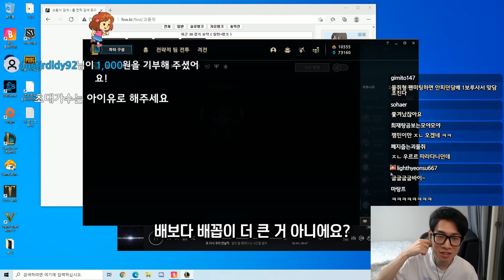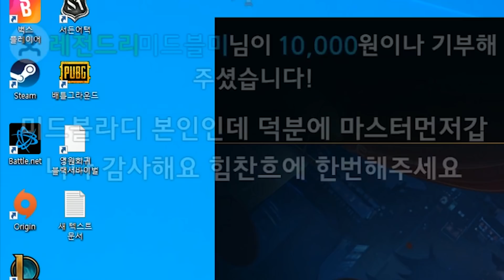이것이 진정한 악몽 (a.k.a 플라잉 쥐미라)